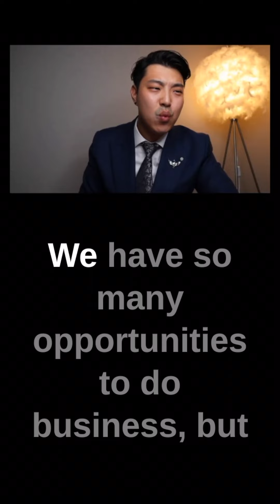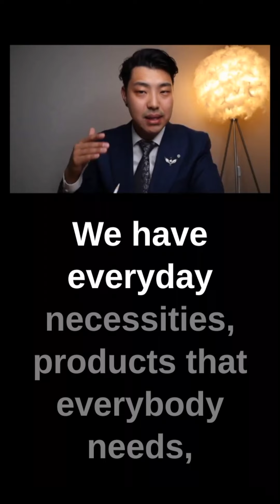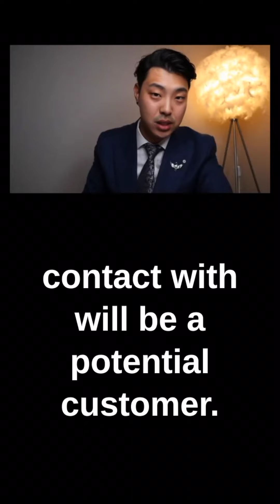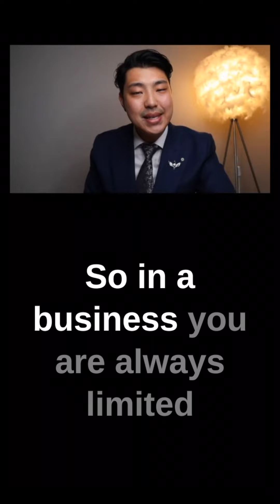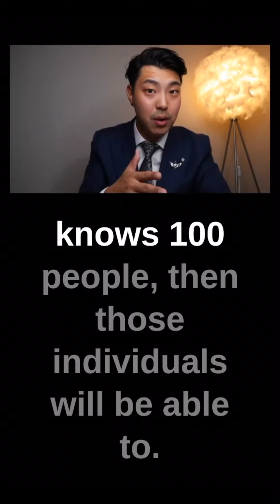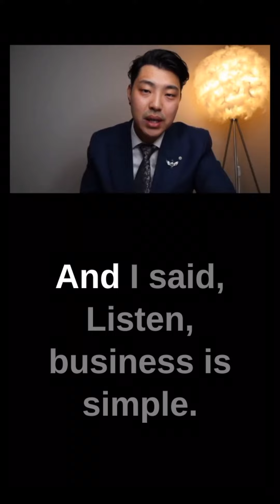Best business for anyone